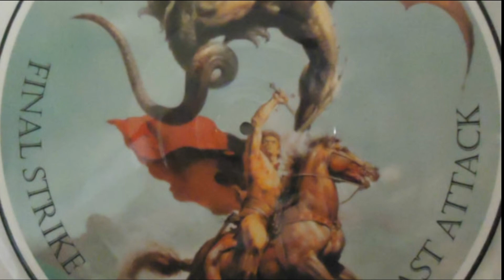Metallica Final Strike / Last Attack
Metallica Final Strike / Last Attack Vinyl. Picture Disc.